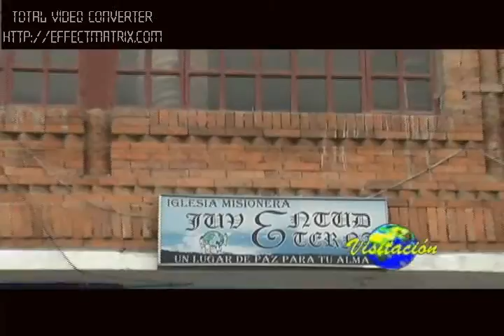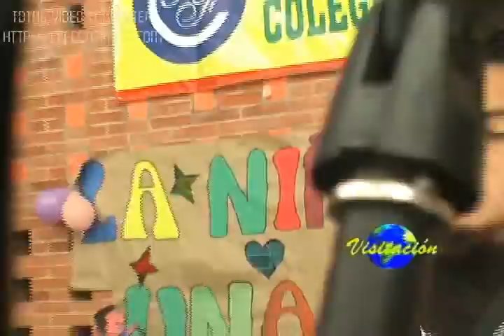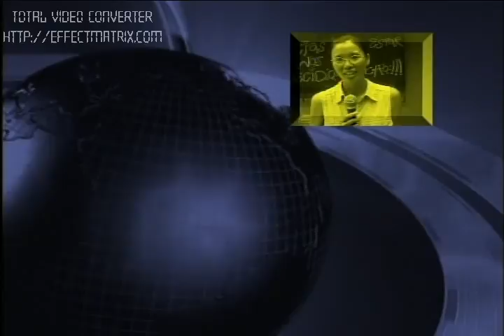VISITACION USME MUSICA SACRA 2